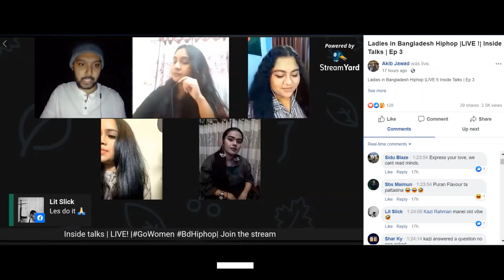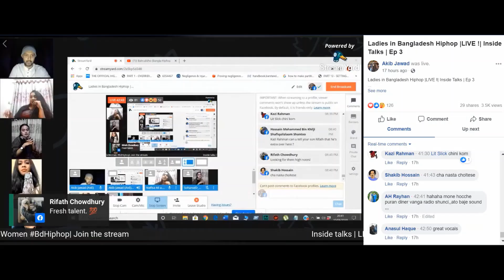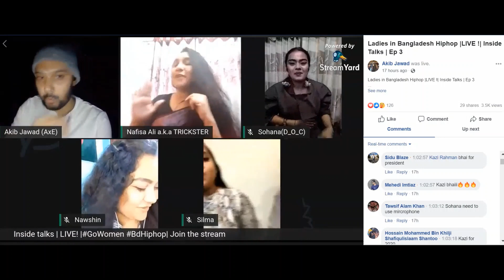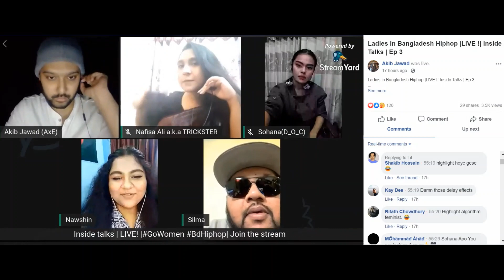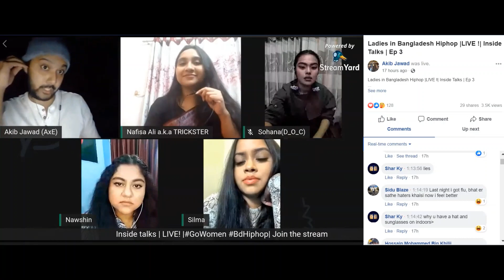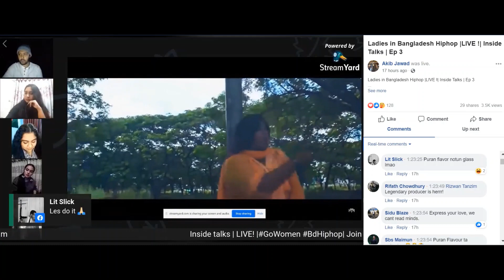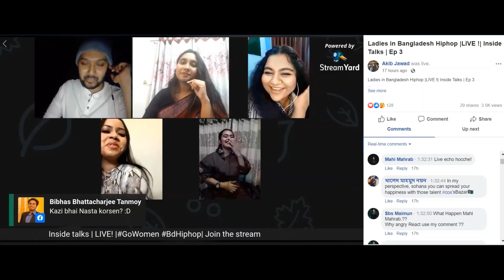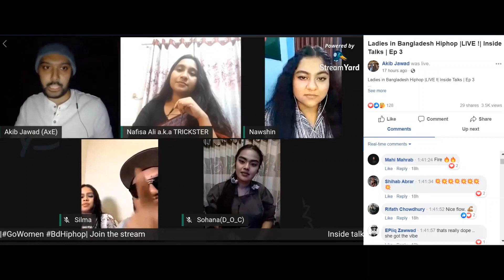Ladies in Bangladesh Hip-hop | LIVE | with Kazi Rahman | Stoic Bliss | Hosted by Akib Jawad AxE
Ladies in Bangladesh Hiphop

Show name - Inside Talks | Ep 3

A big thanks to the one and only Kazi Rahman bhai | from the legendary hiphop crew of Bangladesh- Stoic Bliss ❤️ for being with us throughout the show

For the first time ever, 4 of the female hiphop artists from Bangladesh, representing different cities are LIVE together!

Artists lineup-

Silma Rahman repping Stoic Bliss | Newyork

Nawshin Ishrat | repping Dhaka

Sohana aka D.O.C repping Cox's Bazar,

Nafisa Ali aka Trickster | repping Dhaka

Special guest- Kazi Rahman repping Stoic Bliss!

Hosted by - AKIB JAWAD a.k.a AxE